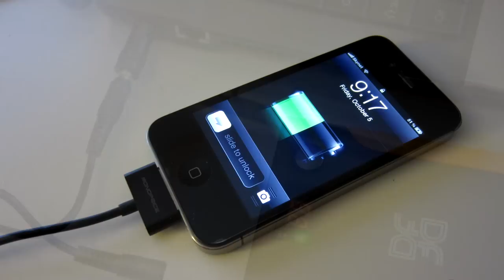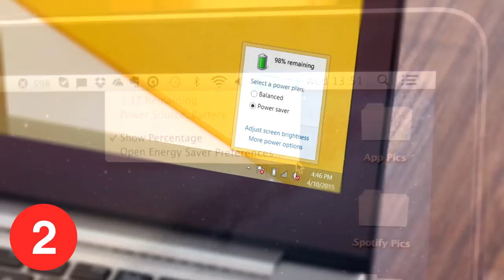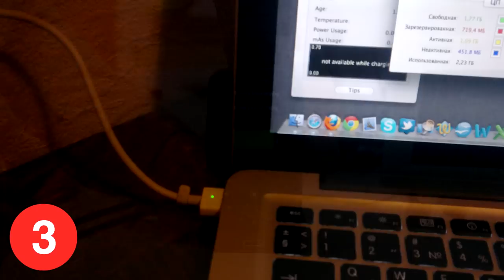КАК ПРАВИЛЬНО ЗАРЯЖАТЬ АККУМУЛЯТОРЫ